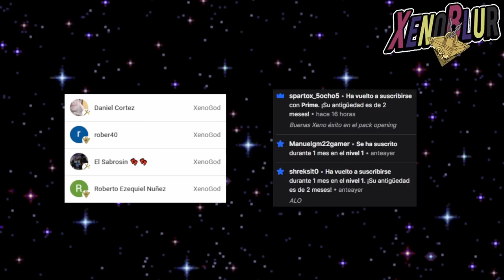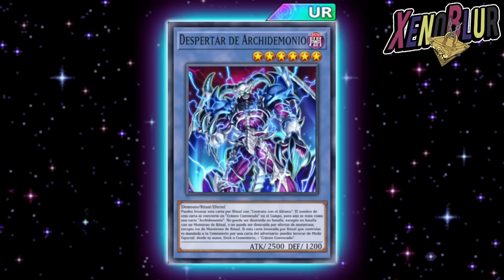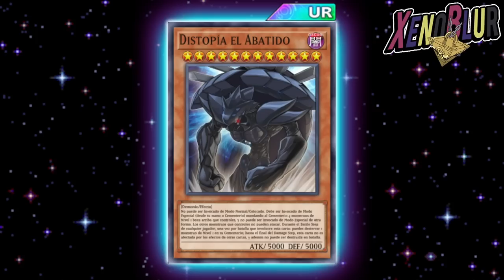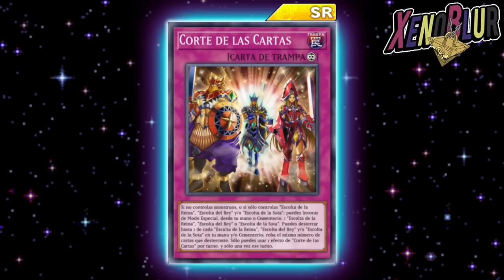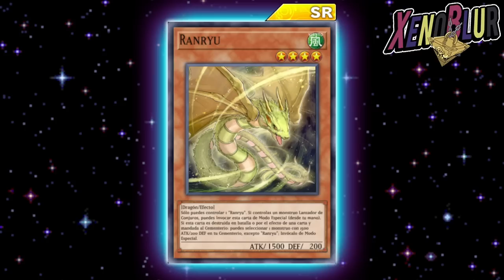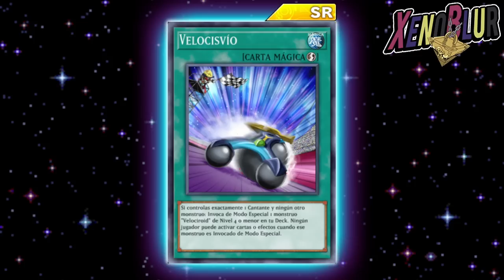CASTLEVANIA EN DUEL LINKS!!? FILTRACIONES!! Nueva Carta Speedroid y BURN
FILTRACIONES del ultimo mantenimiento!! Nuevas Cartas y BGM de Castlevania

0:00 Gracias por ver el video =D
0:35 Abuelo
3:45 PvP
5:17 Duel Quest
7:05 Cambios de Rareza